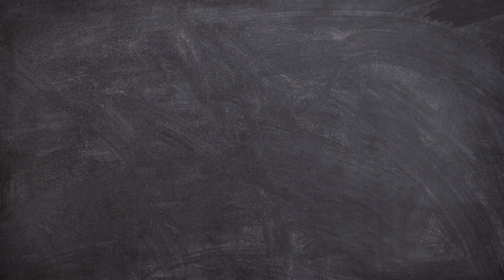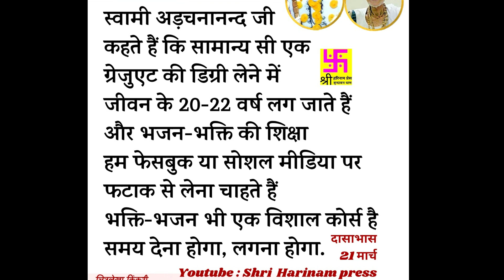Sri PremSamputa_04 || Sri Visvanatha Chakravarti Paad || Premdhara Mataji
कैसे कृष्ण बने एक सखी और प्रिया जी के साथ की अद्भुत लीला .
यह ग्रन्थ श्री विश्वनाथ चक्रवर्ती पाद द्वारा रचित हैं  I जिसमे श्री कृष्ण श्यामा सखी बन के प्रिया जी के प्रेम के सम्पुट को प्रकाश कर रहे इस लीला के द्वारा I